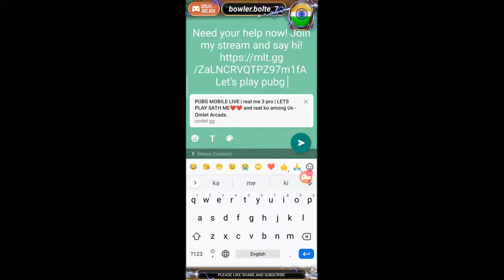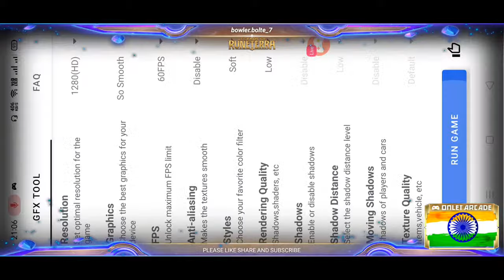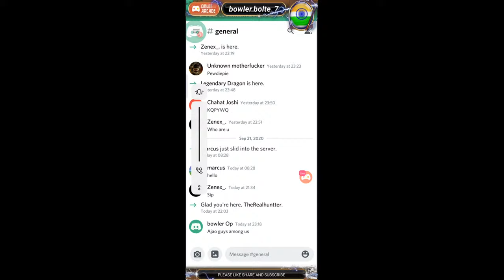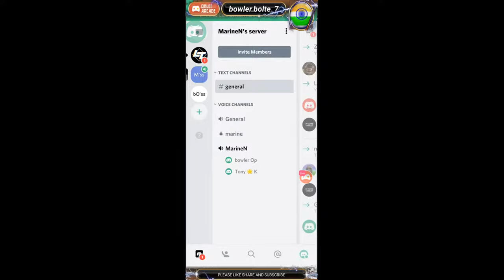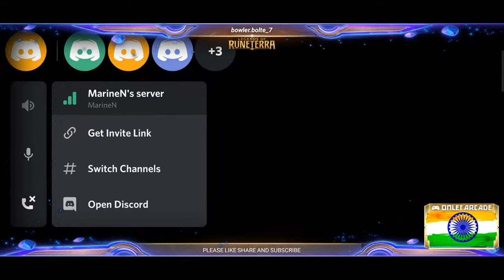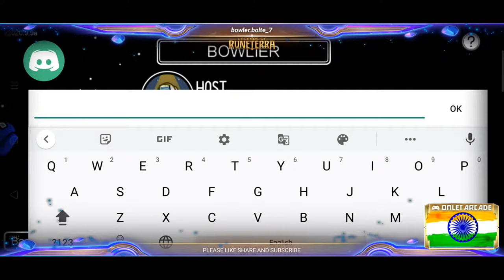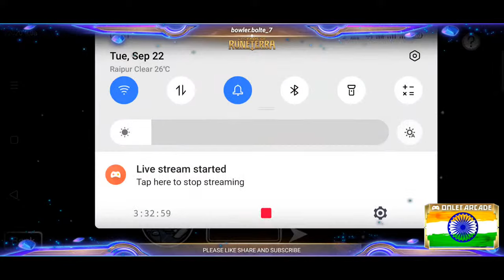PUBG MOBILE LIVE | real me 3 pro | LETS PLAY SATH ME❤️❤️ and raat ko among Us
aur raat ko khelge Among us